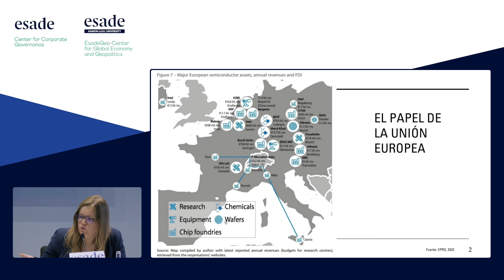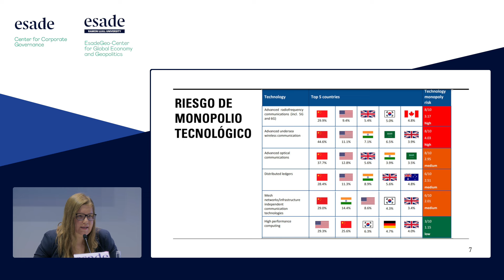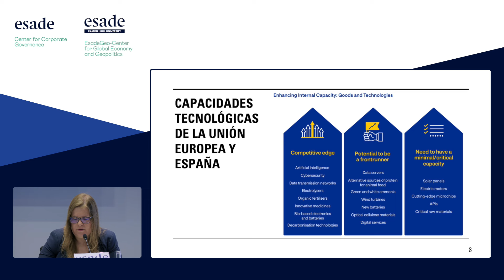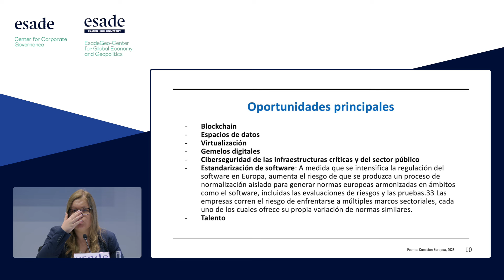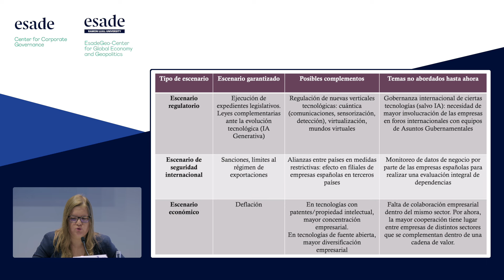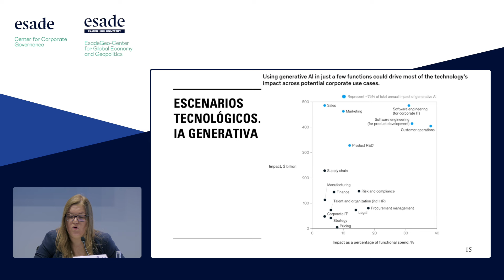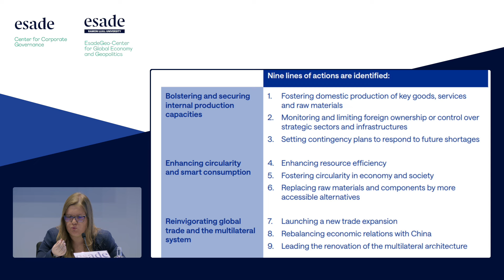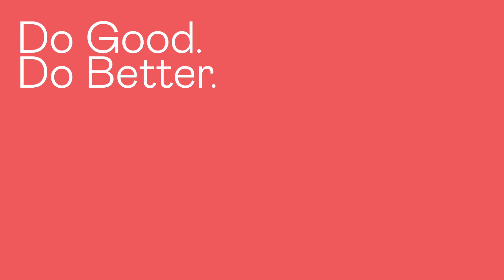El regreso de la geopolítica a la agenda del Consejo (III)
El evento “El regreso de la geopolítica a la agenda del Consejo de Administración”, organizado por CGC-Esade y EsadeGeo, reunió a expertos para discutir el impacto del desacoplamiento tecnológico entre China y Occidente en las decisiones de inversión de empresas y gobiernos. Emma Fernández, consejera independiente, destacó el incremento del “tecno-nacionalismo” y la “guerra fría 2.0” entre China y EE.UU., subrayando su repercusión en Europa. Raquel Jorge, investigadora del Real Instituto Elcano, señaló la importancia del monopolio tecnológico, donde Europa muestra fortalezas en inteligencia artificial y ciberseguridad, pero enfrenta retos en otras áreas clave.

El evento también abordó la relevancia de la computación cuántica en la hegemonía tecnológica, con Carlos López Blanco, presidente de la Fundación ESYS, destacando la significativa inversión de EE.UU. en este campo mientras Europa busca liderazgo en regulación y digitalización económica. María Sicilia, consejera independiente y directora de Inversiones de Enagás, enfatizó la necesidad de energía para tecnologías avanzadas, resaltando los altos costos energéticos en Europa en comparación con EE.UU. y China, aunque España se encuentra en una posición favorable. En conclusión, se subrayó la necesidad de que Europa invierta más en tecnología y se prepare para un ecosistema tecnológico divergente, con oportunidades en blockchain, espacios de datos, virtualización y ciberseguridad de infraestructuras críticas, además de afrontar la compleja transición verde.

Esade es una institución académica global conocida por la calidad de su educación, su perspectiva internacional y su enfoque en el desarrollo personal holístico, así como por sus fuertes vínculos con el mundo de los negocios. En Esade nuestro objetivo es impulsar un cambio significativo a través del compromiso social y la innovación.